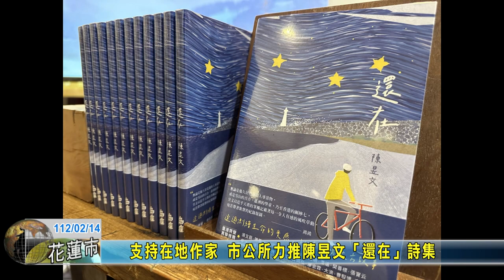20230214 04 支持在地作家 市公所力推陳昱文「還在」詩集